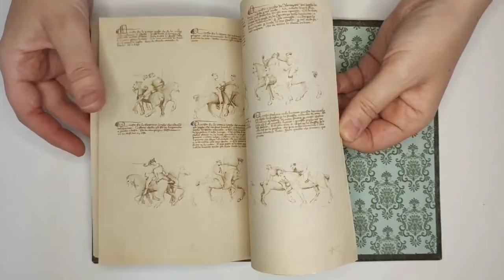Il Fior di Battaglia - Manual de Esgrima Medieval italiana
Fiore dei Liberi foi um mercenário italiano que em 1410 escreveu o Fior di Battaglia a pedido de Niccolo III d’Este (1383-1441). Um compêndio de técnicas de lutas, tanto desarmado (o Abrazzare) quanto com armas, no caso: adaga, espada longa, lança, machado, luta a cavalo e em armadura.

Edição de luxo do manual de Fiore dei Liberi sobre técnicas de luta.  Esta versão foi baseada no exemplar da coleção Getty, inclusive com  a alteração de um fólio sobre adaga, adaptado para um formato A5. Perfeito para estudantes de HEMA, história medieval, esgrima histórica, paleografia e apaixonados pela Idade Média europeia.

Encadernação em couro pleno com relevo na capa em forma de escudo, ferragens e com aplicação de uma jóia de resina com uma flor natural no interior. Folhas de guarda com padrão de arabescos, na cor verde. Impressão em jato de tinta com alta qualidade em papel não revestido de 90g.

Você pode adquirir esse exemplas ou encomendar esse livro com a capa e guardas personalizadas. Entre em contato para saber mais detalhes.